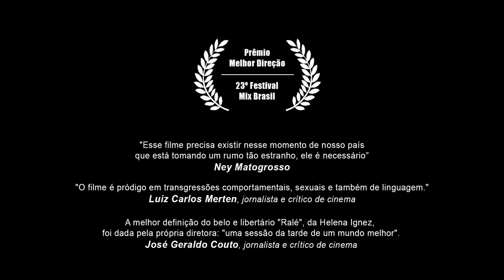Ney Matogrosso - Ralé - trailer | Direção Helena Ignez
Ralé é um filme dentro de um filme. Jovens diretores, adolescentes prodígios, estão filmando “A Exibicionista” em meio a uma fazenda numa região paradisíaca. Barão, personagem de Ney Matogrosso, vive nesta fazenda onde irá celebrar seu casamento com o dançarino Marcelo. O filme investiga poeticamente a alma brasileira, colocando a Amazônia como epicentro do mundo, refletindo a respeito de questões existenciais, legitimando o direito à liberdade e individualidade sexual.